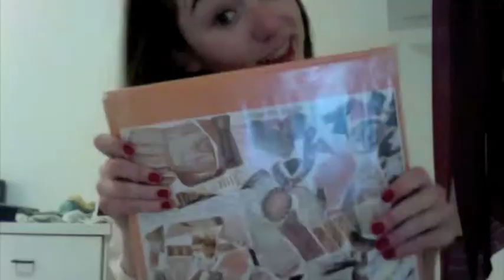Friday hope you have a SUPERTABULOUSFANTUPER weekend.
Fridays links =)